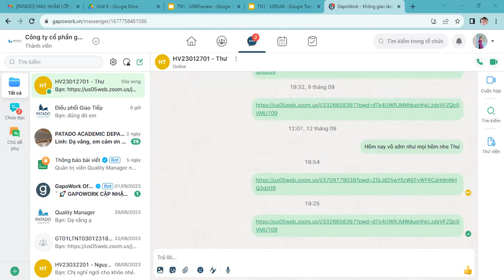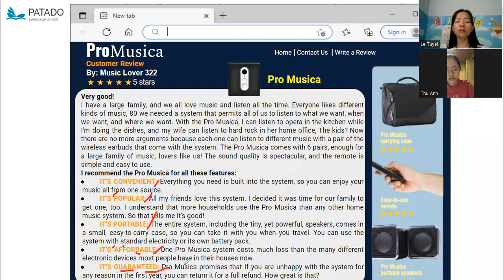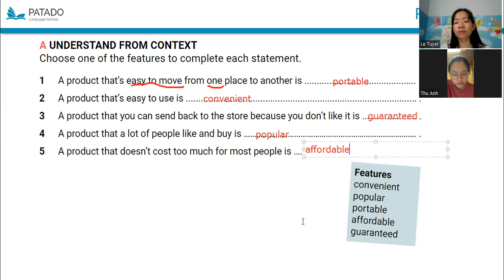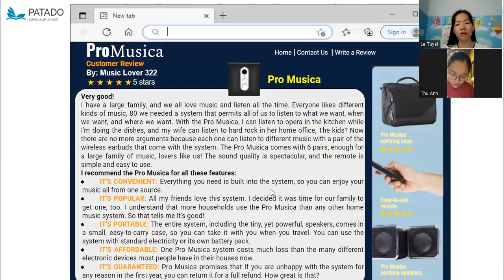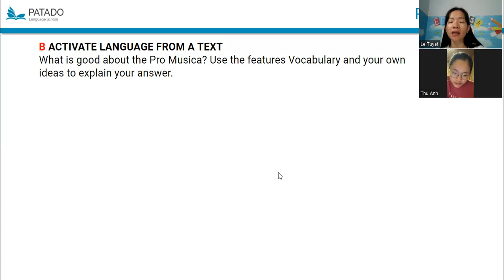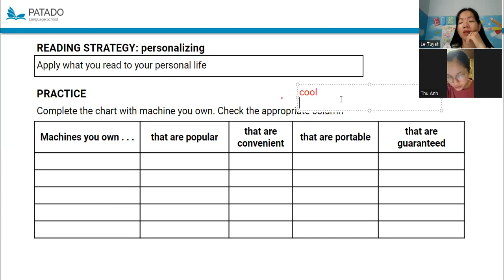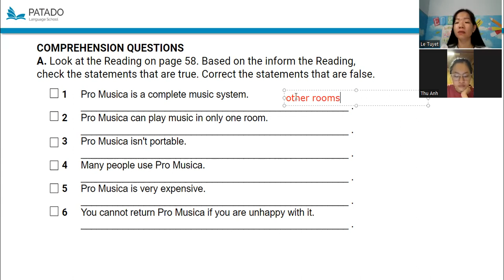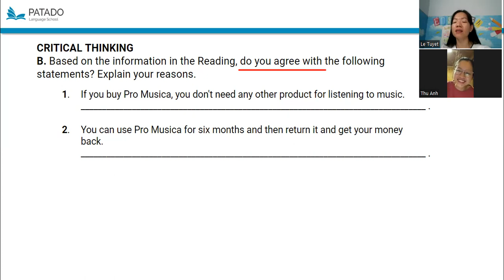P2 12 09 2023 TN1U05L04